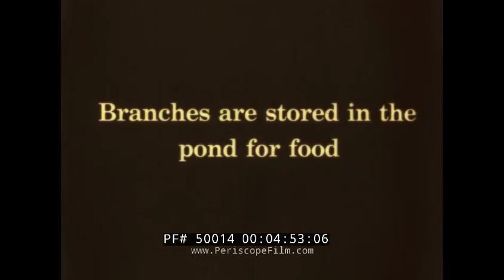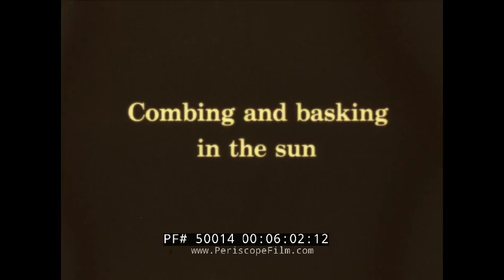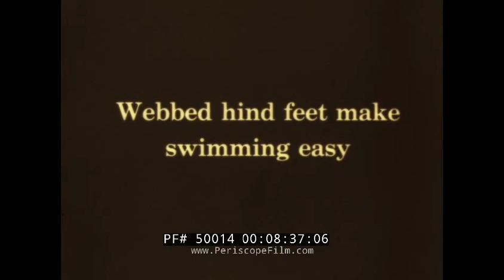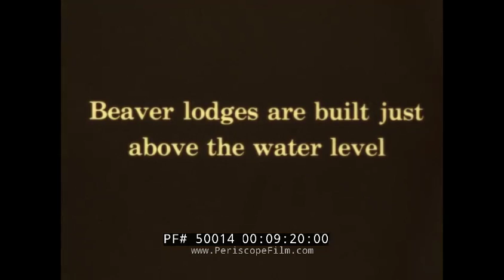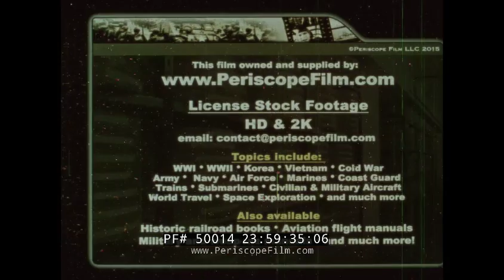1920s KODAK EDUCATIONAL FILM " BEAVER DAMS " EARLY NATURE DOCUMENTARY 50014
Made in the 1920s as part of Kodak's educational film library, this  silent, tinted film entitled "Beaver Dams" presents a wonderful portrait of beavers in the wild.